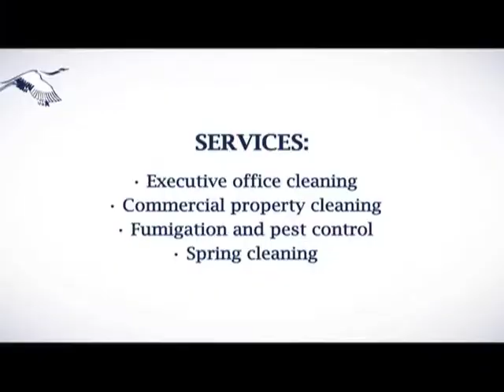PARAPET'S 15 yrs celebration documentary- Part 3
15 years ago we set out to offer professional cleaning and allied services in Kenya. It has been a humbling experience to be listed as the only cleaning company in Kenya's top 100 mid-sized companies. This is our story.